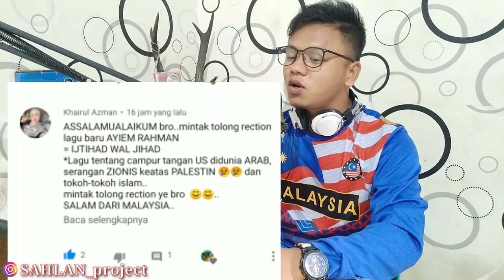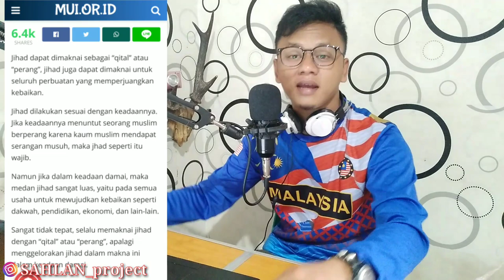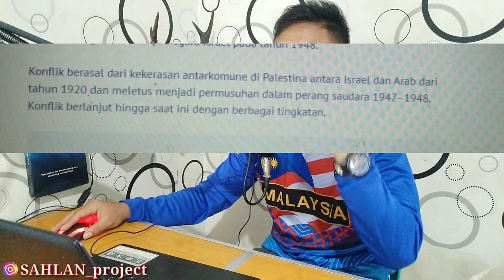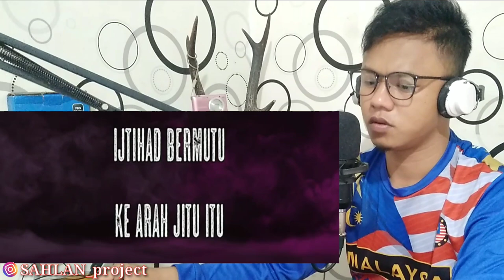INDONESIA RECTION TO MALAYSIA Ijthihad Wal JIhad Ayien Rahman ( Palestina )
Name : SAHLAN